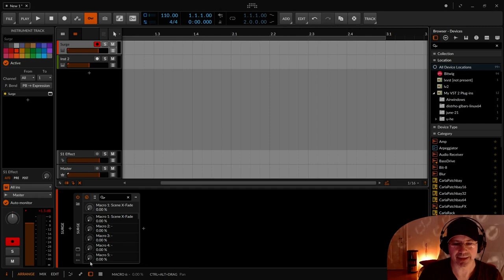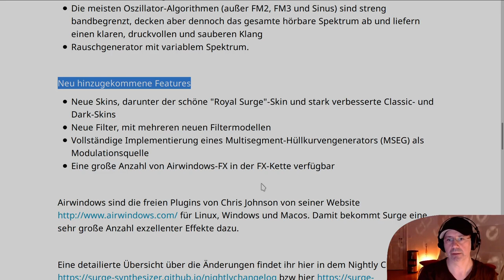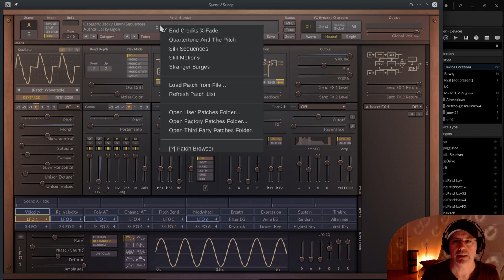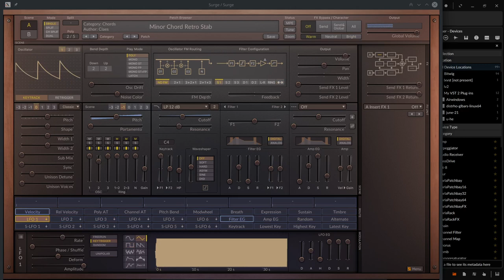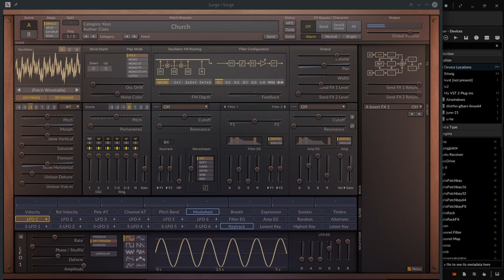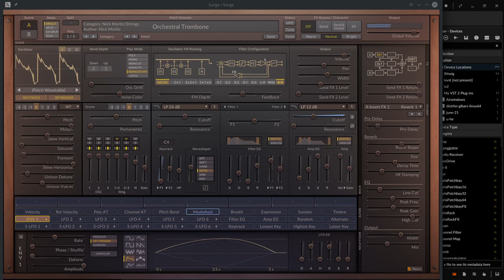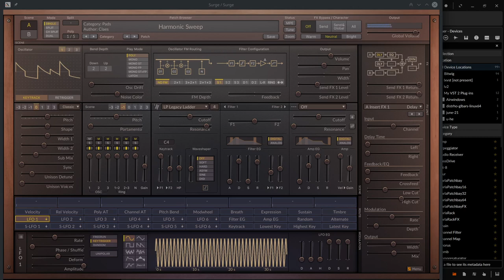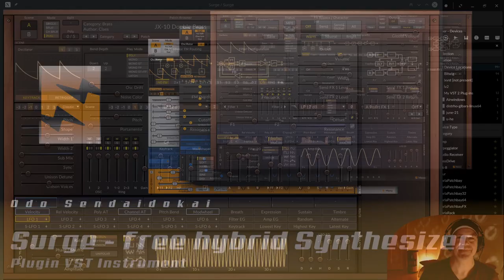Synthesizer Surge 1.8 ist veröffentlicht / VST für Linux / Windows / Mac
Das Surge Projekt veröffentlicht die neue Version 1.8 ihres hybriden Synthesizers . Das heisst, es sind zwei Synthesizer in einem (A und B Szenen) mit Subtraktiver und Wavetable Synthese.
Surge war mal ein kommerzielles Plugin von ...

00:00 Einleitung
00:37 Übersicht
01:51 Neue Features
07:20 Preset Hörbeispiele
17:03 Worte zum Schluss / Vorhang fällt